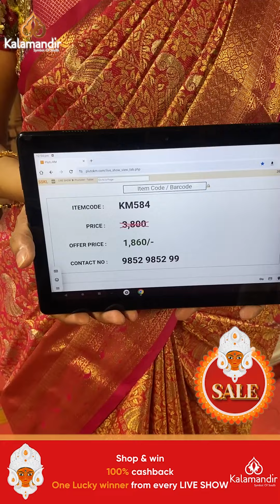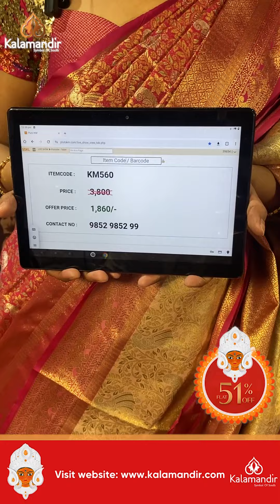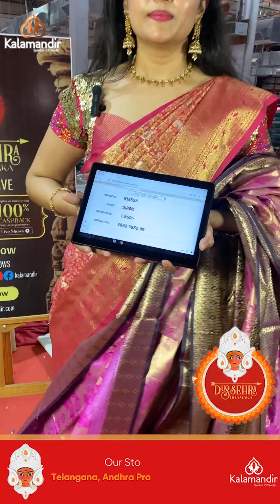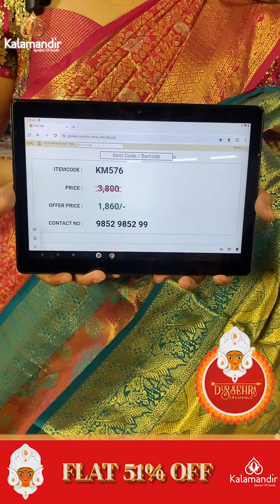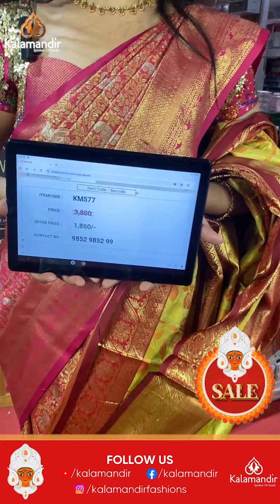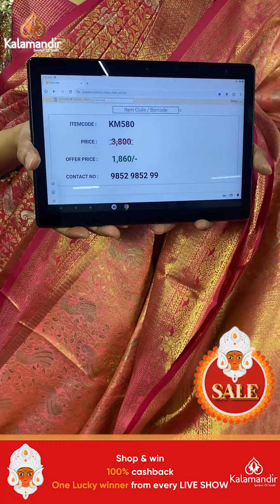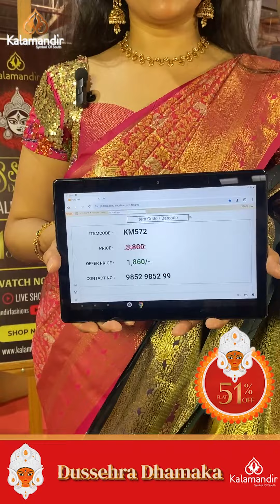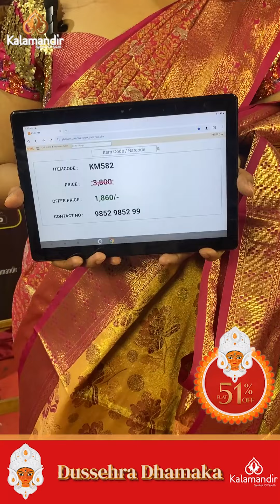Kalamandir Dussehra Dhamaka SALE Flat 51% OFF | Banaras tissue with kanchi border | Kalamandir LIVE